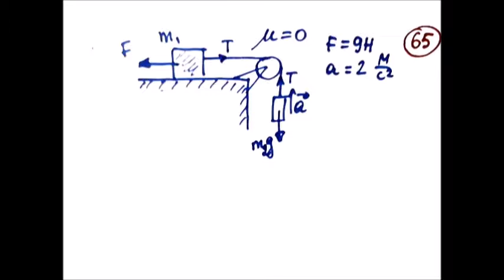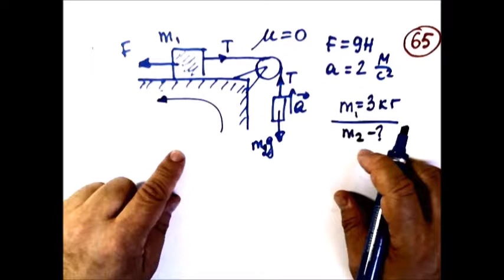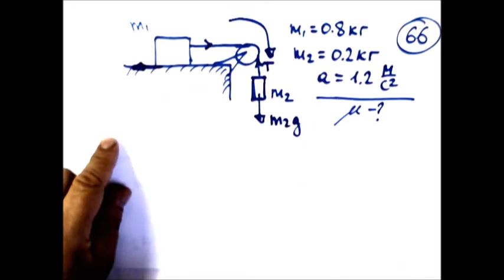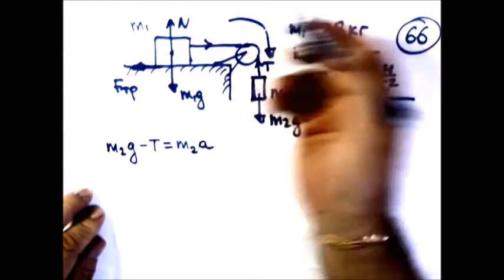Физика. Механика .Подготовка к ЕГЭ 65 66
Простое и доступное решение задач по динамике для подготовки к ЕГЭ